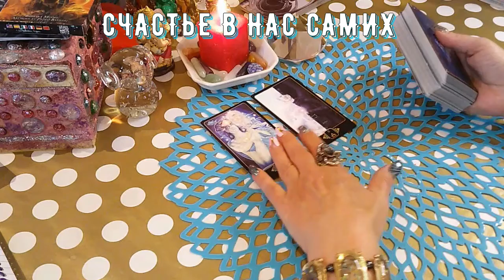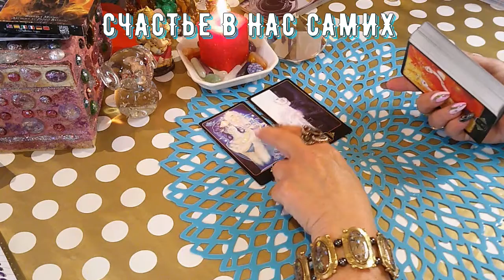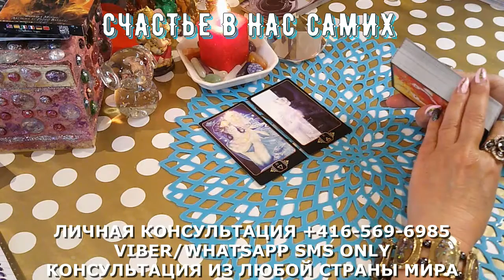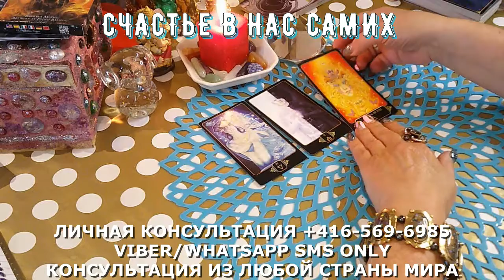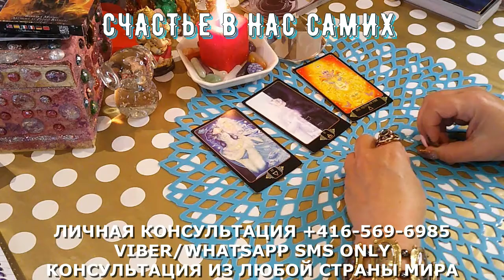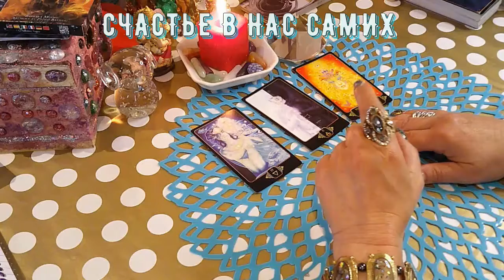ЧТО ИЗМЕНИТЬ В СЕБЕ/WHAT TO CHANGE ABOUT YOURSELF